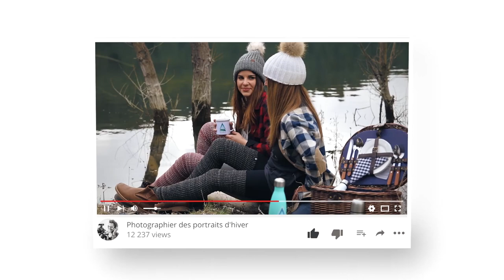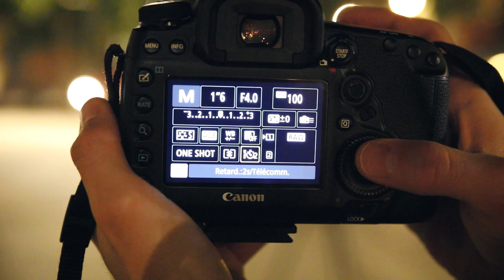Le Light Painting [Tutoriel photo]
Le Light Painting c'est réussir à dessiner avec la lumière. Autant dire que c'est LE talent qui peut vous manquer pour accéder au sommet de l'échelle sociale. Pour nous expliquer le concept et nous illuminer les yeux de leur talents, j'ai invité 2 légendes vivantes : Ophélie et Raph'. Qui ont gentiment côtoyé les moustiques, les grenouilles et un pique nique plutôt réussi au bord d'un lac.
Une vidéo qui a encore eu la chance d'être soutenue par K&F, que je remercie !